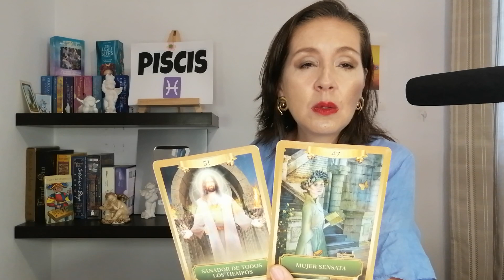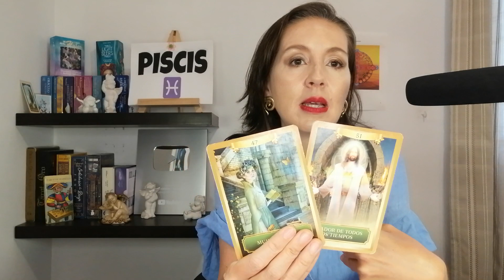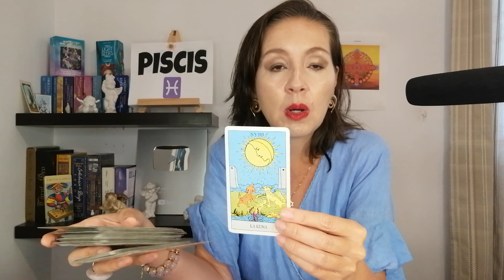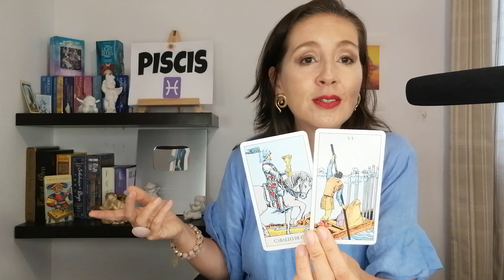PISCIS♓ LLUVIA DE BENDICIONES💰 NUEVOS PROYECTOS NUEVOS CONTRATOS💸 EL DINERO FLUYE EN ARMONIA